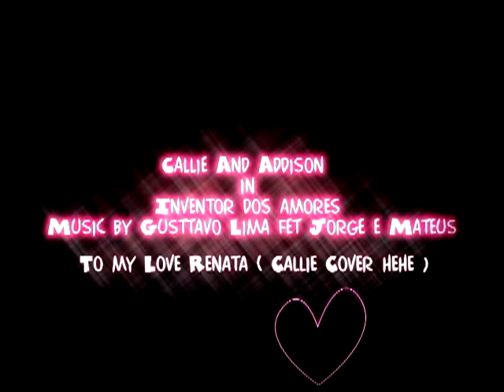Callie & Addison [ Grey's Anatomy / Privare Practice ] Caddie! - il nous faut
repost!! new song!!! best! oui!